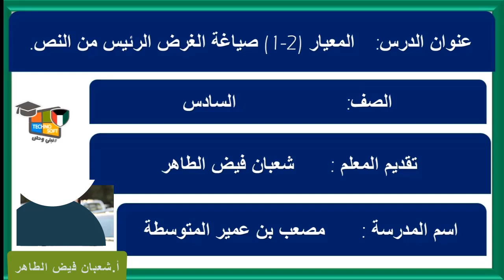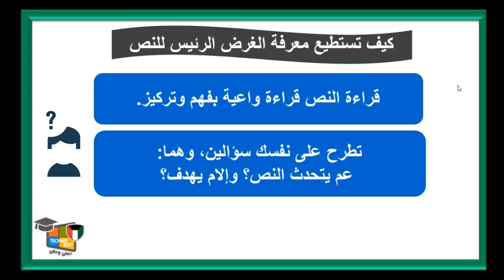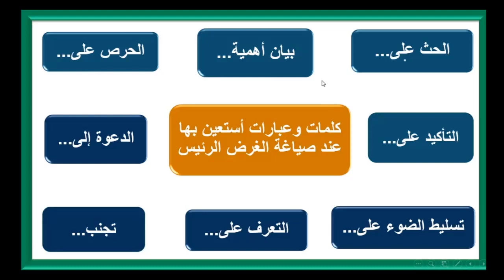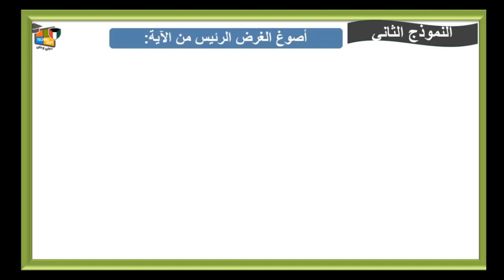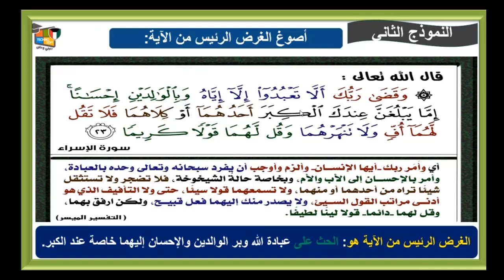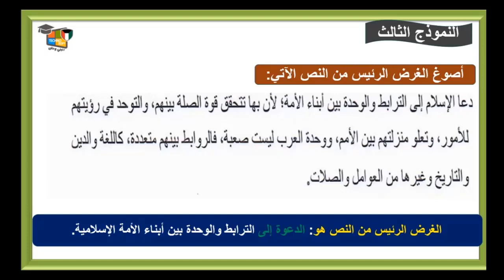درس المعيار (2-1) صياغة الغرض الرئيس من النص اللغة العربية للصف السادس تقديم أ / شعبان فيض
درس  المعيار (2-1) صياغة الغرض الرئيس من النص اللغة العربية  للصف السادس   إعداد المعلم / شعبان فيض ..اعتماد الموجهه الفنية أ / وسمية العجمي  –مشروع تكنوسوفت التوجيه الفني العام للغة العربية بالتعاون مع التوجيه الفني العام للحاسوب – بعد مشاهدة الفيديو اضغط على الرابط اسفل الفيديو لحل الاختبار الالكتروني .